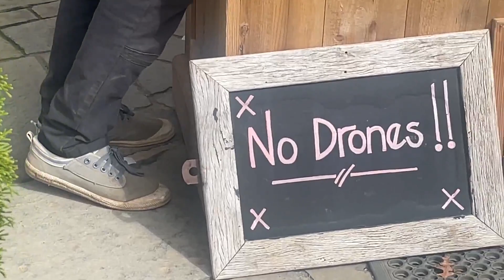Mayfield Garden | Maruf Hasan Premon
Flower-filled green space with a water garden, grotto & tree-lined valley, plus giant chess.

Creator :  Maruf Hasan Premon